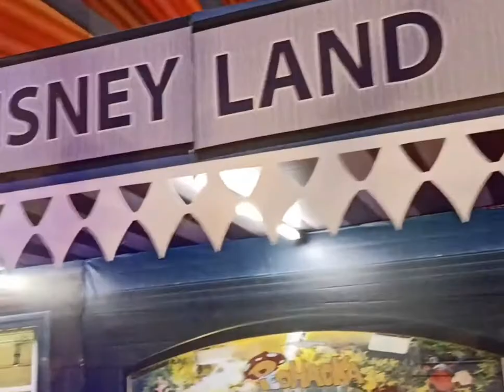Onam fair 2022...